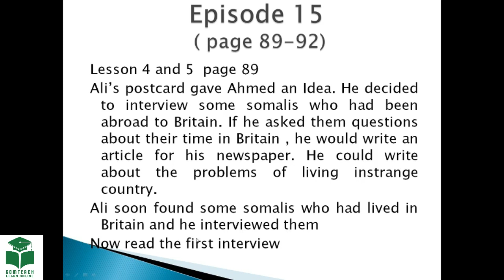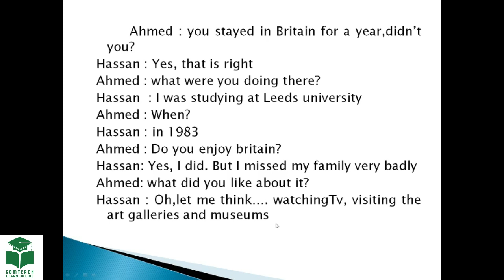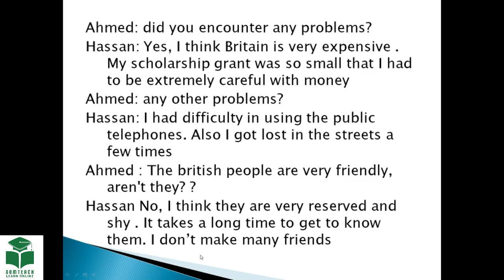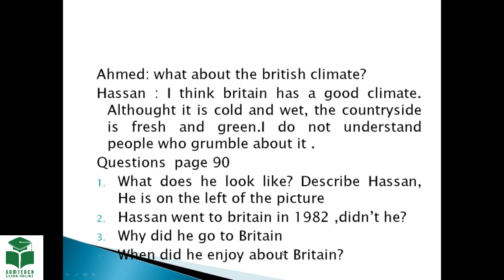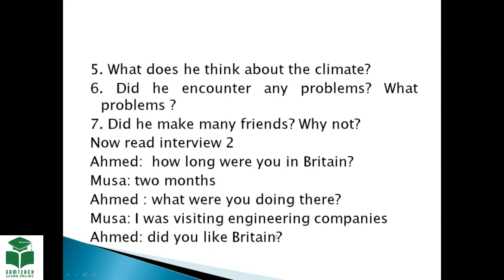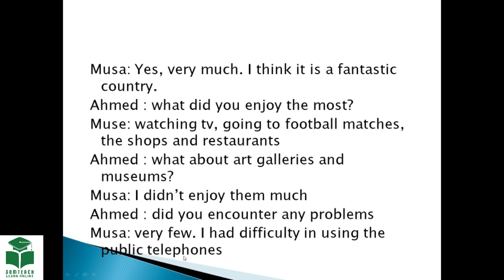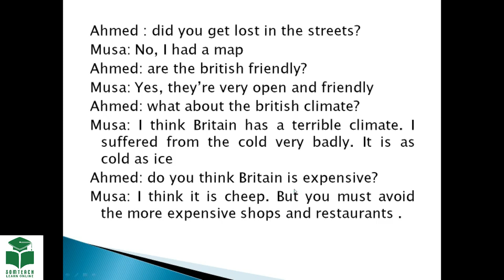English Grade 12 : Episode 14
Episode 15